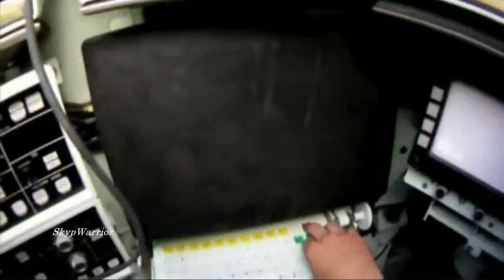★ CHALLENGER 2 vs LECLERC ★ BATTLE TANKS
challenger 2 mbt, leclerc mbt, britihs challenger 2, french leclerc, 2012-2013, challenger 2 vs leclerc tank, battle tanks, el mejor tanque del mundo, uk vs france, france vs uk, britain vs france, france vs britain, british vs frenchs, british army vs french army, eurofighter vs rafale, This is the Abrams M1 and Leopard 2 A6, the best battle tanks in the world. "M1A1 Abrams Tank vs Leopard 2" future weapons fire power global fire power m1 abrams tank, abrams m1 battle tank, m1a2 abrams tank, mbt abrams, barams m1 main battle tank, future weapons, acdc thunderstruck el mejor tanque del mundo, abrams tank firing, m1 abrams vs leopard 2, m1 abrams vs challenger 2, m1 abrams tank in action in iraq, afganistan, us army,Afghanistan Canadian Forces in action Leopard 2A6M ! - Badger Kodiak PionierPanzer Thank you to the men and women of the Canadian Forces, Karl PROST- LEOPARD 2 Krauss-Maffei Wegmann and Rheinmetall Successfully deployed till far into the 21st Century The LEOPARD 2 is synonymous for internationally leading battle tank technology. The armed forces of 16 nations rely on its multifaceted superiority. KMW supplies these tanks as general contractor. With over 3,000 units delivered, KMW has achieved a globally unique commercial position. The LEOPARD 2 can be found in service from the Arctic Circle to the Alps and the Andes to the Mediterranean, as well as the Pacific, thus justifying its nickname, the Global LEOPARD. Réalisation Karl PROST This is the Abrams M1 and Leopard 2 A6, the best battle tanks in the world. "M1A1 Abrams Tank vs Leopard 2" "the best tanks" m1 abrams tank anatomy, m1a2 abrams military power, future weapons, us vs britain, us vs uk, leopard 2 hellic army, leopard 2a6 hell, challenger 2 " challenger vs m1 abrams, challenger british army, us army" "leo vs t-90" Merkava Mk4 tank, israel tank, israel vs palestina, f-16, f-15 israel air force, f-18 hornet, super hornet, f-22 raptor vs f-35, "mbt 2000" "type 99" "future weapons" battle tanks in action, leopard 2A6 fire, open fire, military "leclerc mbt" french tanks, french army, german tanks, german army, 2010 militaries "top 10" gunship apache comanche "russian army" china mexico chile peru "ejercito mexicano" tanques de guerra mexicanos, tanques leopard 2 chilenos, tanques de guerra peruanos mbt 2000, leopard 2 vs mbt 2000 chinos, guerra del pacifico, chile vs peru, mexico vs argentina, mexico vs spain, mexico vs usa, guerra de tanues, wwII, destroyers, the best navy of the world, carros de combate en accion top gear tanks cars "the best tanks" m1 abrams tank anatomy, m1a2 abrams military power, future weapons, us vs britain, us vs uk, leopard 2 hellic army, leopard 2a6 hell, challenger 2 " challenger vs m1 abrams, challenger british army, us army" "leo vs t-90" Merkava Mk4 tank, israel tank, israel vs palestina, f-16, f-15 israel air force, f-18 hornet, super hornet, f-22 raptor vs f-35, "mbt 2000" "type 99" "future weapons" battle tanks in action, leopard 2A6 fire, open fire, military "leclerc mbt" french tanks, french army, german tanks, german army, 2010 militaries "top 10" gunship apache comanche "russian army" china mexico chile peru "ejercito mexicano" tanques de guerra mexicanos, tanques leopard 2 chilenos, tanques de guerra peruanos mbt 2000, leopard 2 vs mbt 2000 chinos, guerra del pacifico, chile vs peru, mexico vs argentina, mexico vs spain, mexico vs usa, guerra de tanues, wwII, destroyers, the best navy of the world, carros de combate en accion top gear tanks cars BMW M5 Acceleration Lamborghini Gallardo LP640 LP670-SV Mercielago Diablo Ferrari 360 430 Scuderia Modena 458 Italia Accelerating V8 V10 V12 Enzo Bugatti Veyron Maserati GranTurismo